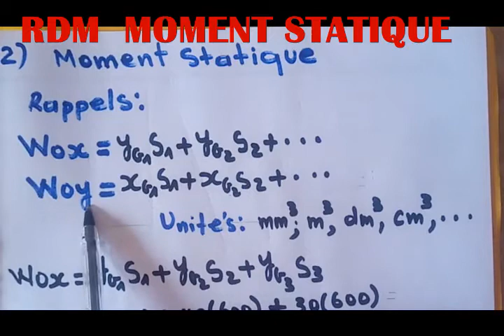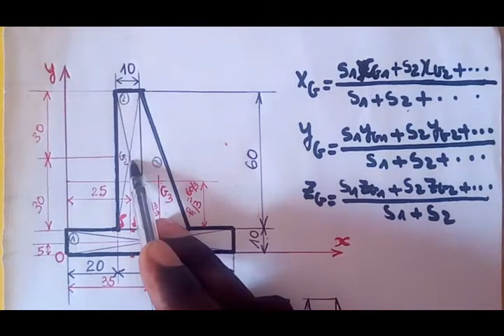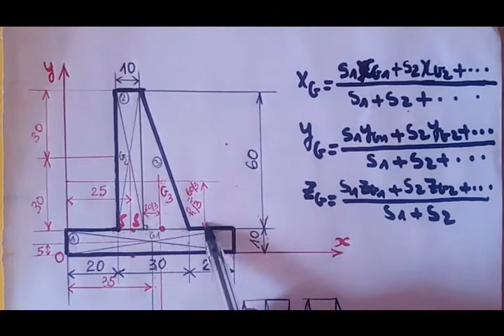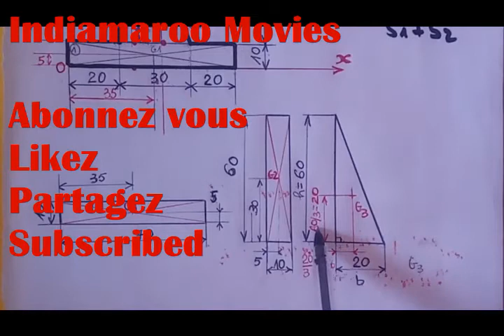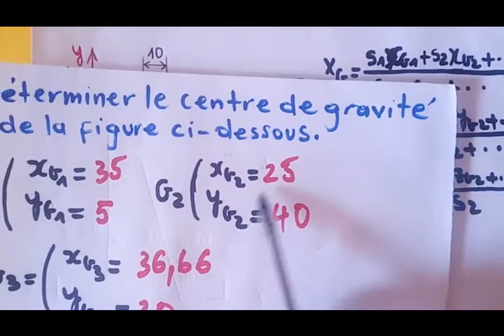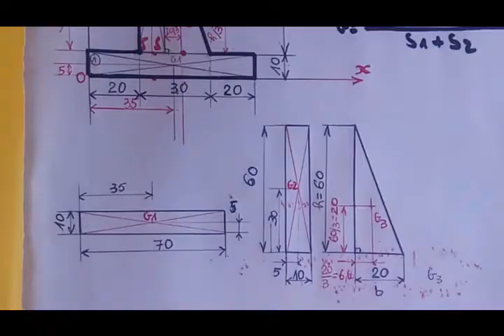RDM moment statique | Comment Déterminer le moment statique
RDM, moment statique, moment statique en RDM, Comment calculer un moment statique en RDM, Comment Déterminer le moment statique en RDM. Comment Déterminer le moment statique en RDM d'une surface plane.